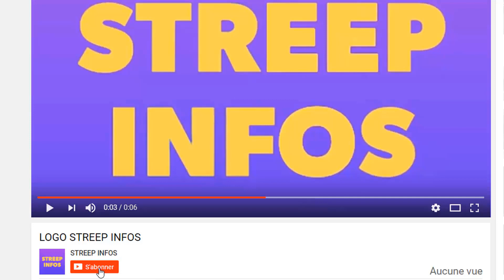Très bonne Nouvelle!Ouattara exige la liberation immediat d'Aïcha Koné l'artiste ivoirienne envoie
Très bonne Nouvelle!Ouattara exige la liberation immediat d'Aïcha Koné l'artiste ivoirienne envoie un message